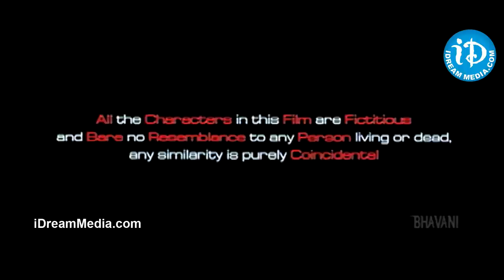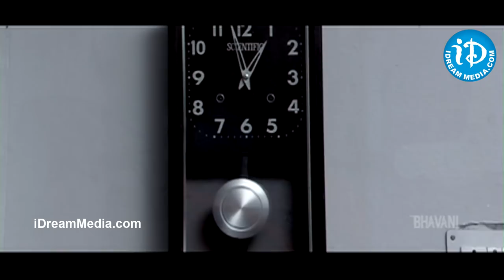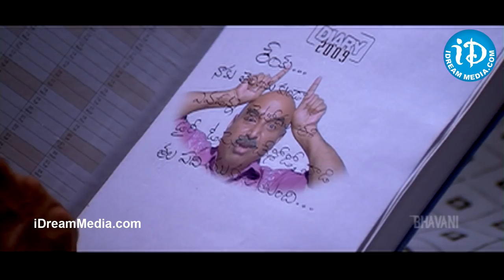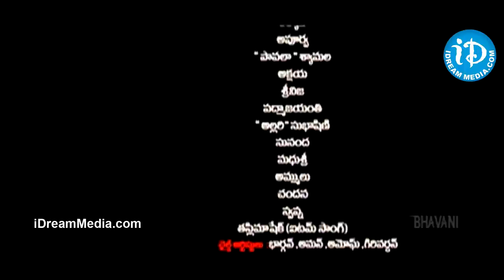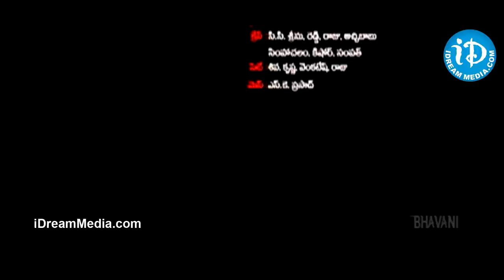Snehituda Telugu Full Movie || Nani, Maadhavi Latha || Satyam Bellamkonda || Sivaram Shankar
👉 Episode 1 Watch Snehituda Full Movie . Snehituda is a Telugu film Starring Nani, Maadhavi Latha, Brahmanandam, Nassar among others. Directed by Satyam Bellamkonda, produced by Prasad on Satya Entertainments Banner and Music Composed by Sivaram Shankar.